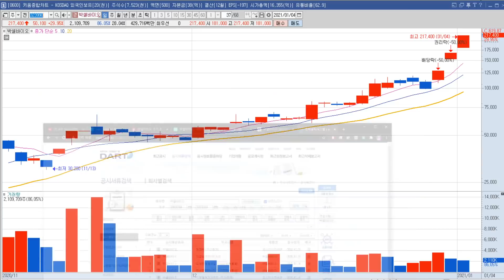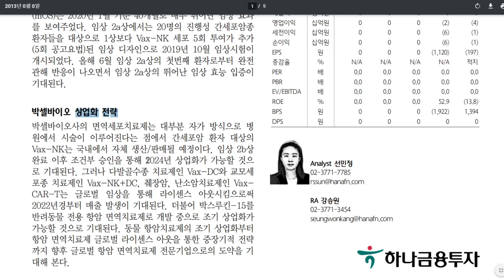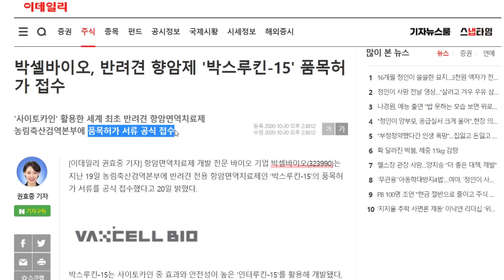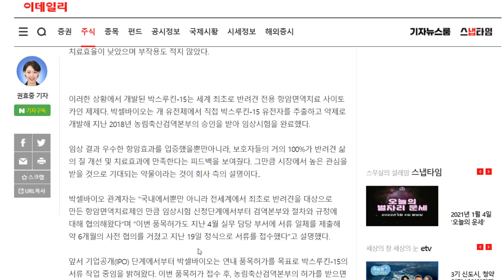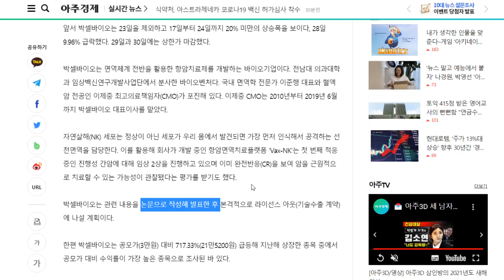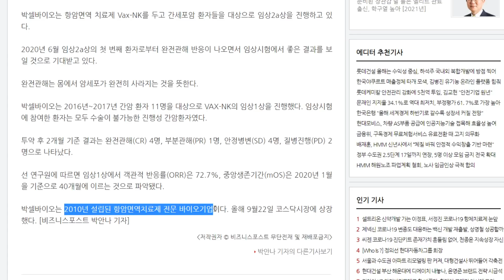박셀바이오의 첫 매출은 언제?!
박스루킨-15는 조기 상업화 매출 발생
VAX-DC는 LO하면 2022년 매출 발생
VAX-NK는 조건부승인하면 2024년 매출 발생